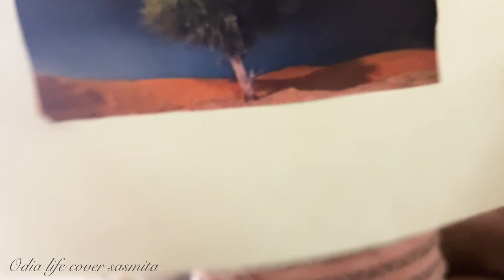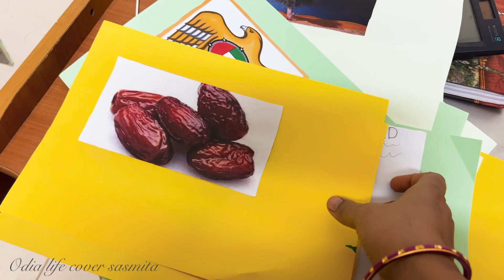Dyuthi ଆଜି ପଡି଼ଗଲା blood ବହୁତ ଯାଇଛି॥ ଏବେ ମୁଁ ବହୁତ୍ tensionରେ ରହୁଛି କାହା କଥା ବୁଝିବି॥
Odia life cover family 🙏

ମୁଁ sasmita ମୋର sabu vlog ରେ ଆପଣ ଯାହା ବି ଦେଖିଛନ୍ତି ସେ ସବୁ   ସମ୍ପୂର୍ଣ  ମୋ family lifestyle କୁ ନେଇକି ଯାହାବି means acting beauty dancing  food recipe
ସେ ସବୁ ମୋ    ନିଜ idea re  ମୁଁ banauchhi so aapana  mane ମୋ channel କୁ ଦେଖନ୍ତୁ ଆଉ ବହୁତ ସାରା ଭଲ ପାଇବା diantu🙏

Thank u all🙏 g ସବୁ ଆଲଗା ହେଇଗଲେ॥deliveryvlog କେତେ କଣ ଖର୍ଚ ହେଲା॥ odiavlog passport spots କେମତି ଗଲା॥odiavlog odiavlog goldshopping https://